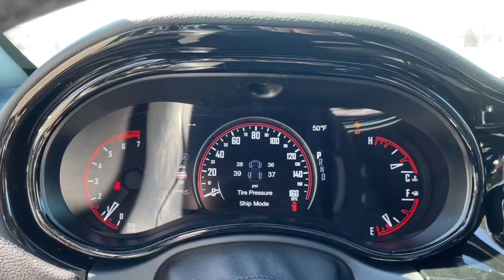2023 Dodge Durango Knoxville, Farragut, Oak Ridge, Maryville, Gatlinburg, TN PC547268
Destroyer Gray Clearcoat New 2023 Dodge Durango R/T Plus AWD available in Knoxville, Tennessee at Jim Cogdill CDJR. Servicing the Farragut, Oak Ridge, Maryville, Gatlinburg, TN area.

Heated Seats Nav System Moonroof Third Row Seat Rear Air Power Liftgate 4x4 Hitch ENGINE: 5.7L V8 HEMI MDS VVT 2ND ROW FOLD/TUMBLE CAPTAIN CHAIRS. Destroyer Gray Clearcoat exterior and Vitra Gray/Black interior R/T Plus trim. OPTION PACKAGES: TOW N GO PACKAGE Tires: 295/45ZR20 BSW AS 7 & 4 Pin Wiring Harness Red Brembo Brakes w/SRT Performance Pad High Perform Suspension Wheels: 20 x 10 Hyper Black Aluminum Adaptive Damping Automatic Headlamp Leveling System Performance Tuned Steering 160 mph Primary Speedometer Pirelli Brand Tires High Performance Exhaust LED Auxiliary Low Beam & Turn Signal Trailer Brake Control Active Noise Control System Electronic Limited Slip Differential Rear Axle Run Flat Tires 145 mph Maximum Speed Calibration Sport/Track/Tow/Snow Drive Modes Delete Spare Tire Class IV Receiver Hitch Upper/Lower Body Color Rear Fascia Quadra-Trac Active-on-Demand 4WD QUICK ORDER PACKAGE 22T R/T PLUS Engine: 5.7L V8 HEMI MDS VVT Transmission: 8-Speed Automatic (8HP70) 7 & 4 Pin Wiring Harness Integrated Roof Rail Crossbars Power Driver/Passenger 4-Way Lumbar Adjust LED Auxiliary Low Beam & Turn Signal Auto Dim Exterior Driver Mirror Dual Remote USB Port - Charge Only Trailer Brake Control Heated Second Row Seats Black Roof Rails Class IV Receiver Hitch Floor Console w/Leather Armrest Power 6x9 Multi-Function Foldaway Mirrors Power Tilt & Telescopic Steering Column Exterior Mirrors w/Supplemental Signals Power 8-Way Driver Memory 8-Way Passenger Seats Ventilated Front Seats Full Speed Forward Collision Warning Plus 115V Auxiliary Power Outlet Exterior Mirrors w/Memory Adaptive Cruise Control w/Stop Leather Wrapped Door Panels BLACKTOP PACKAGE Tires: 265/50R20 Performance AS Integrated Roof Rail Crossbars Satin Black Dodge Tail Lamp Badge Black Roof Rails Price does not include licensing costs registration fees taxes and dealer doc fee of $699 which are to be paid by the consumer.